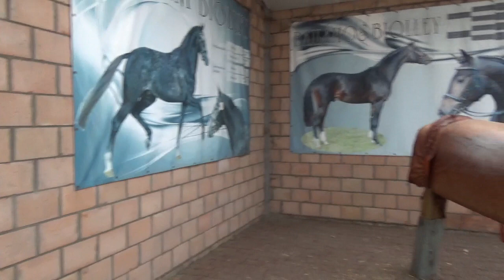Mon film 3